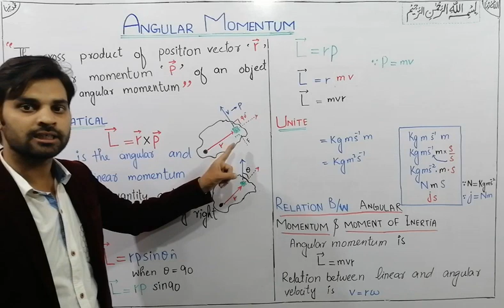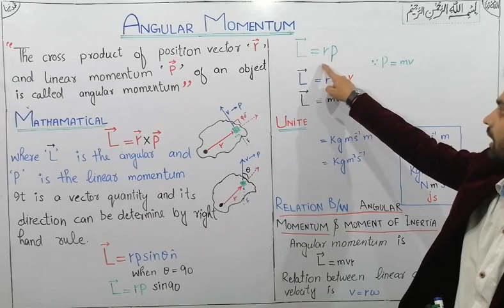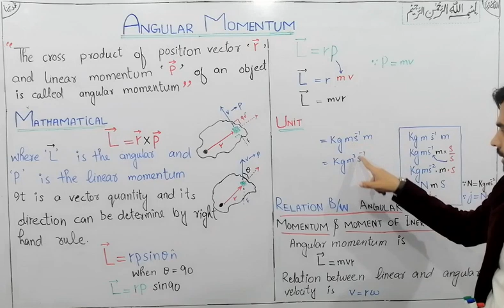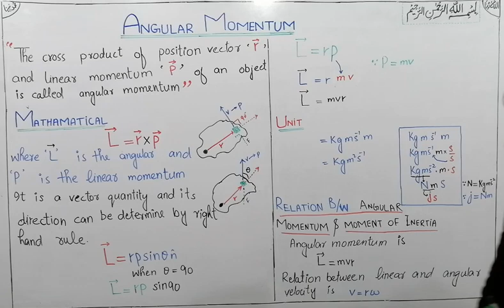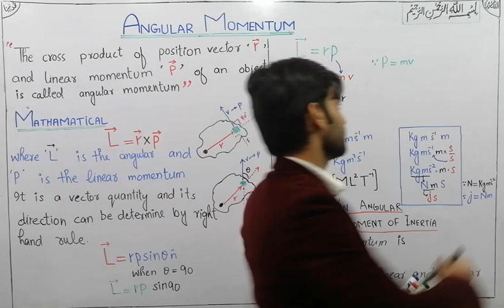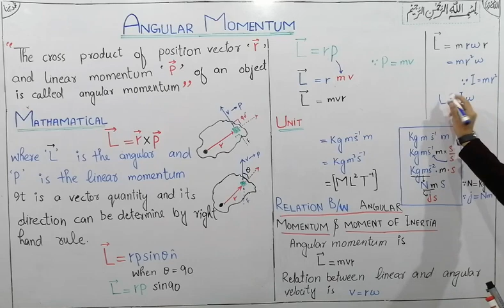Angular momentum. 11 class physics chapter 5 lecture # 7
Agular momentum